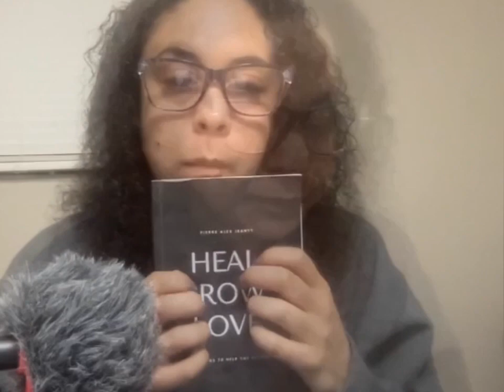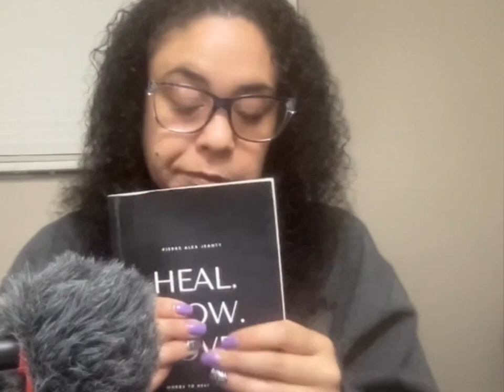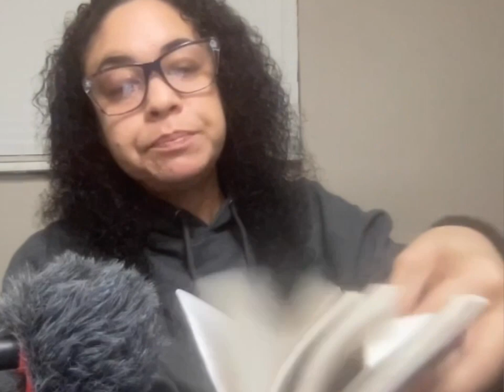ASMR | PART 4: Reading More From Heal. Grow. Love. & Rambling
When I gave ASMR a chance, I fell in love!  😩😍 I sleep like a baby every single night!  Please support !